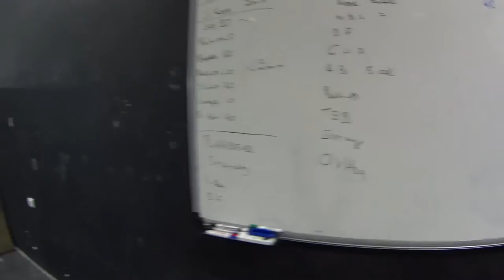Crossfit Room Dramas 24 12 2016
Ο Άγιοs Βασίληs του Crossfit Room και τα δώρα του...